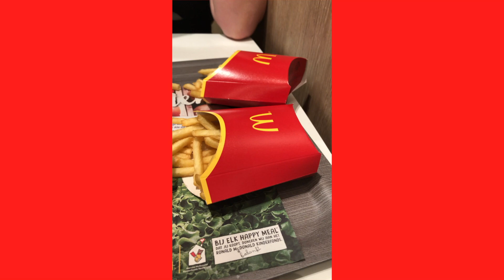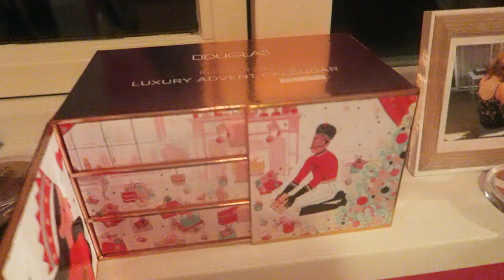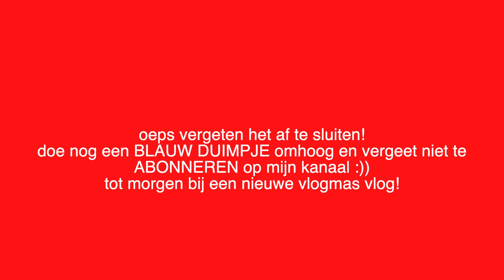SHOPLOG + TRY ON | Vlogmas #8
♡Tweede kanaal met beste vriendin: WorldOfGirls